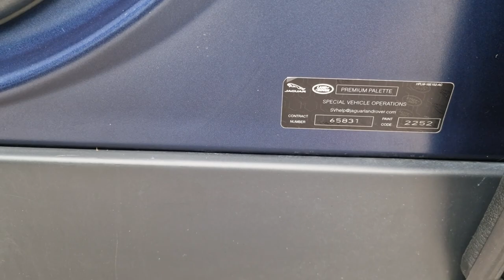Range Rover 4.4 SDV8 Autobiography in SVO Satin Matte Balmoral Blue Walk Around